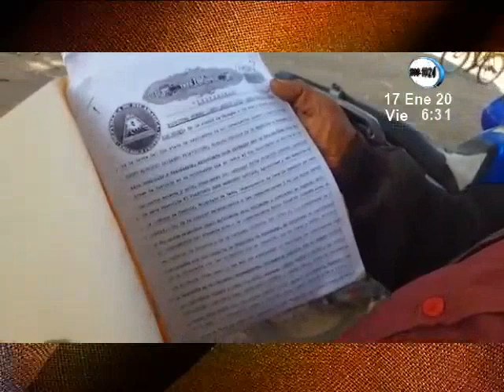Campesinos de León denuncian que fueron desalojados de sus propiedades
120 campesinos de la ciudad de León denuncian que fueron desalojados de sus propiedades, por un fuerte dispositivo policial durante la mañana de este jueves, a pesar de que sus terrenos forman parte de una cooperativa desde 1979 y poseen escrituras públicas.